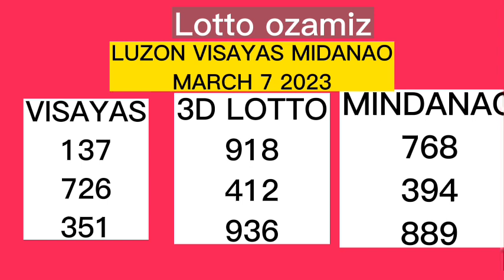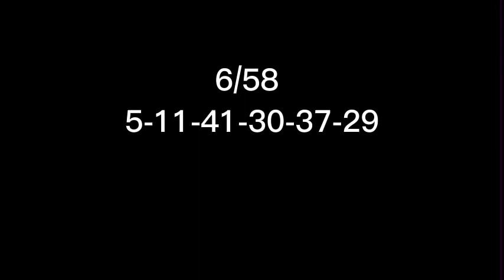PCSO RESULT MARCH 7 2023